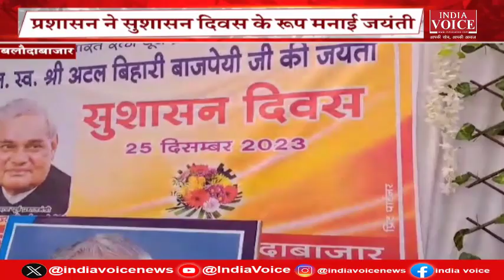Chhattisgarh की तमाम बड़ी खबरों से Updated रहने के लिए देखते रहें IndiaVoice न्यूज़।